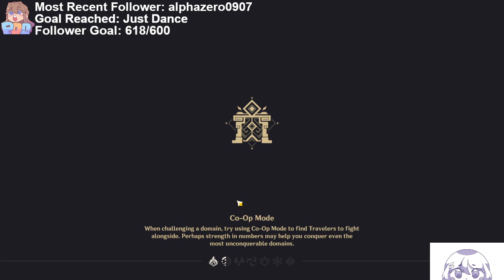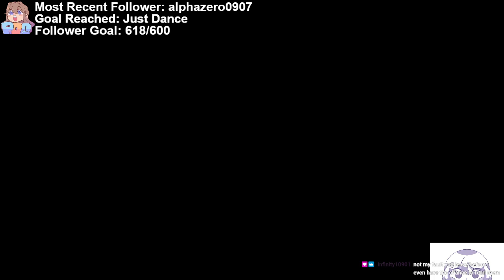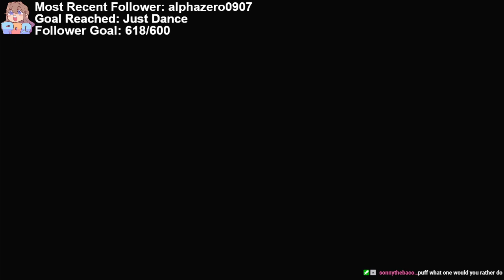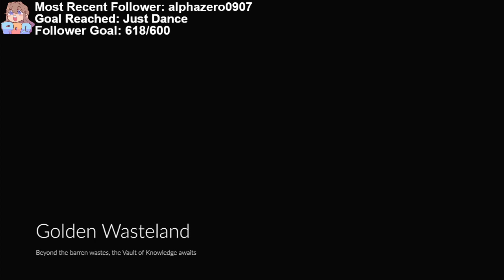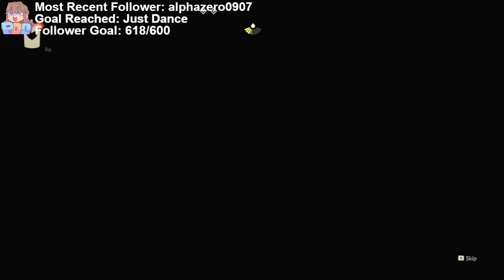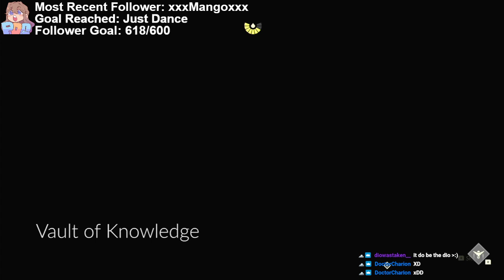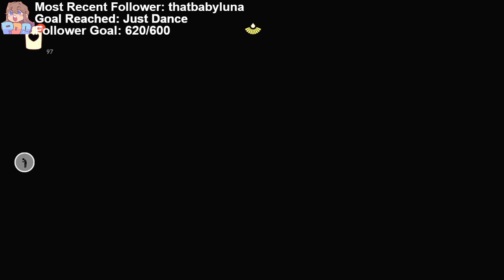Genshin wishing and then Sky later! || Genshin Impact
Chill day but at least we got qiqi!